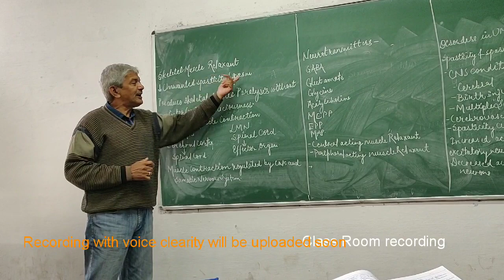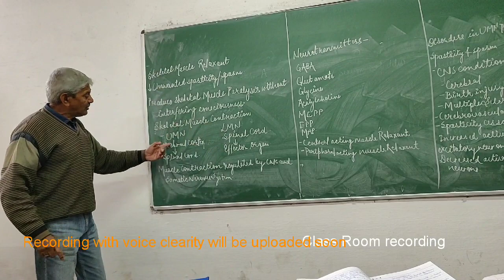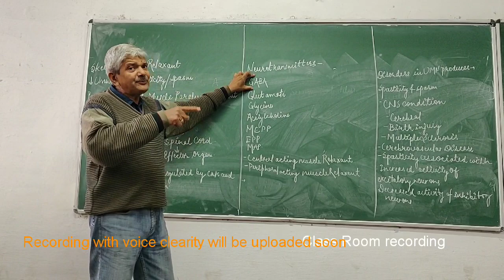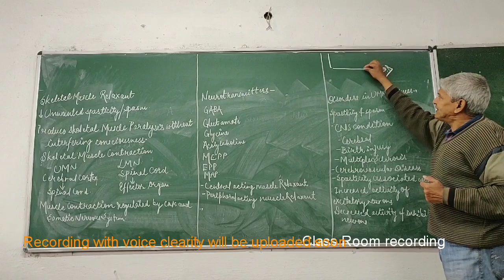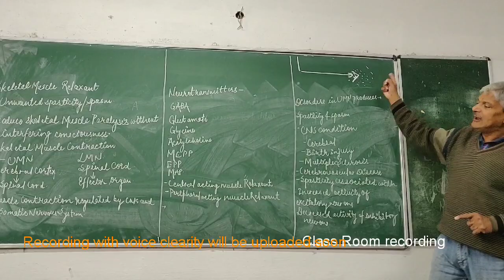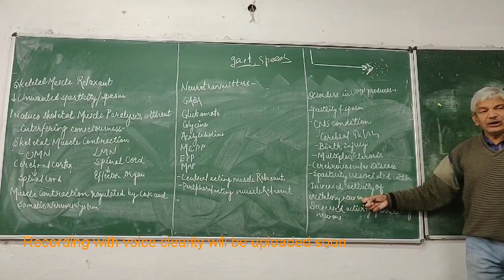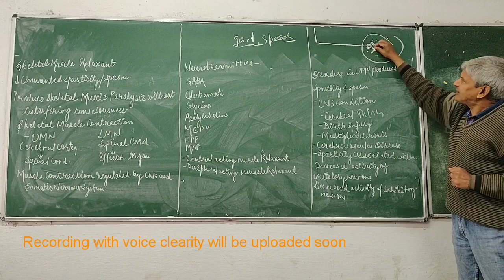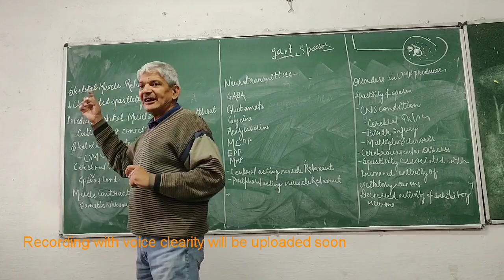Skeletal muscle relaxants, Central muscle relaxants, peripheral muscle relaxants